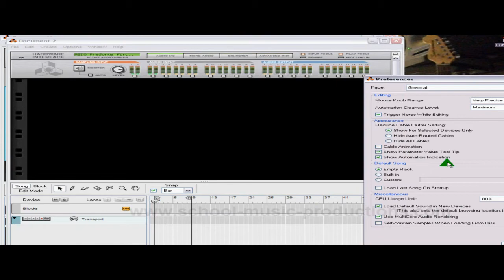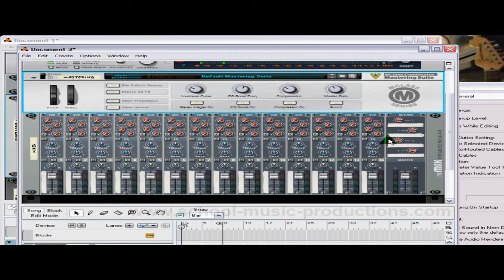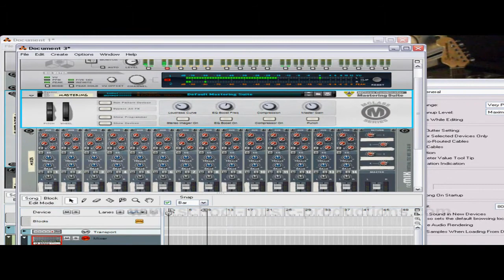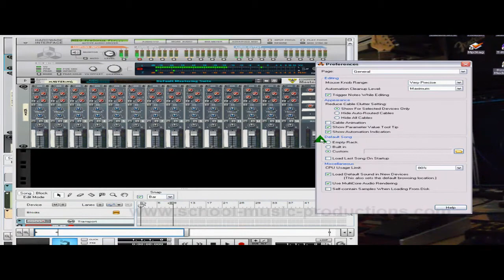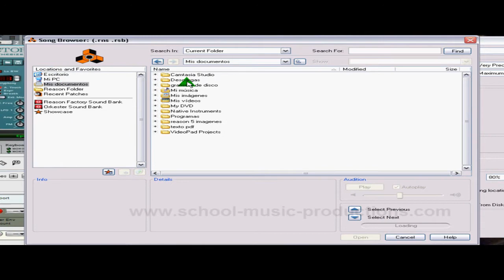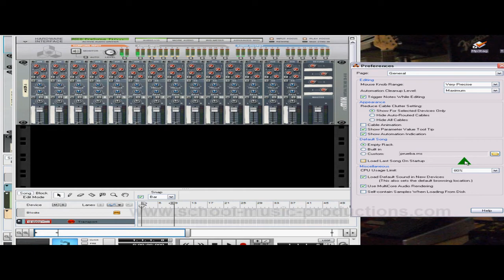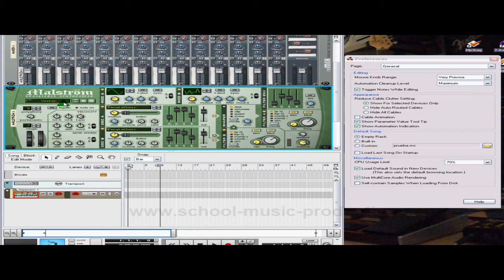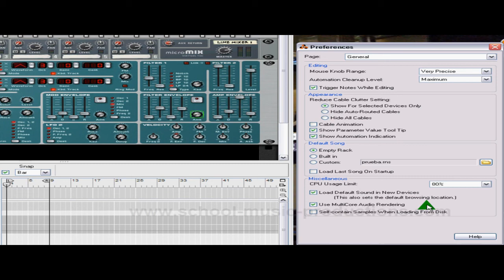curso tutorial Reason Paso a Paso ! clase 3) configurar reason ((video curso tutorial reason))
video curso tutorial reason Paso a Paso ! clase 3) configuración de reason ((video curso tutorial reason))COMIENZA AHORA MISMO ! con este curso tutorial reason aprenderás a dominar este fantástico programa de producción musical sea cual sea tu estilo ! curso paso a paso y totalmente en español !   COMIENZA AHORA MISMO !